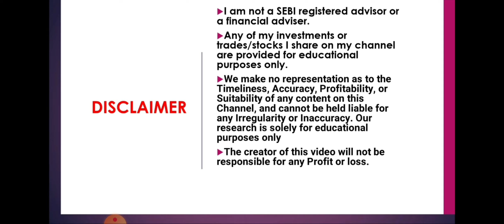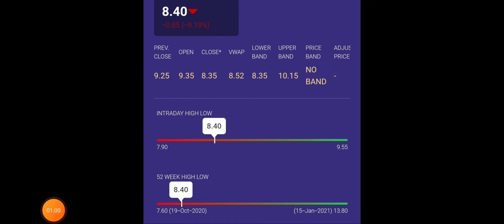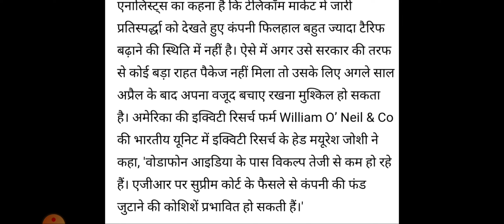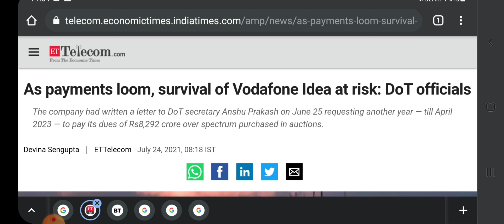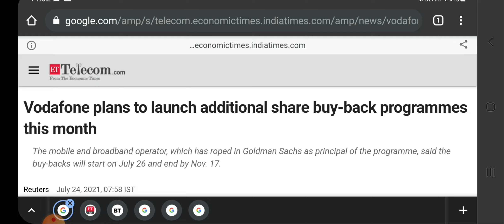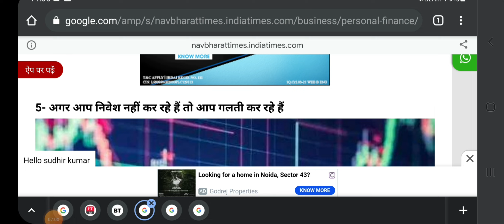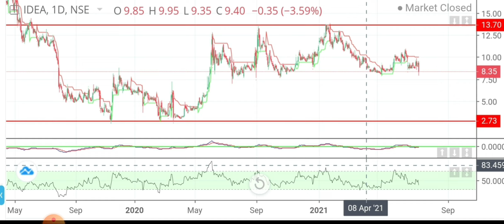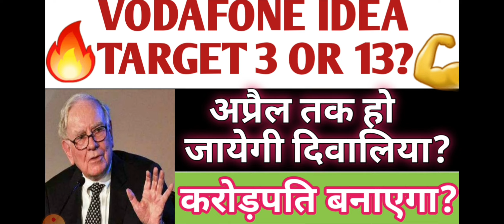VODAFONE IDEA SHARE LATEST NEWS, VODAFONE IDEA SHARE TARGET, VODAFONE IDEA SHARE ANALYSIS